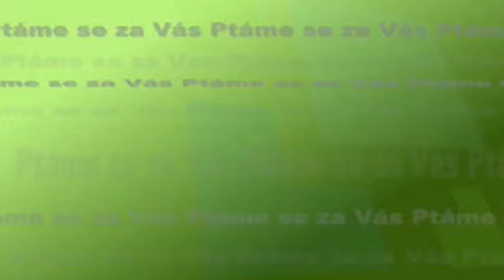Změny v oblasti osobních dokladů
V souvislosti s novou legislativou platnou od 1. ledna 2016 vstoupila v platnost také řada změn v oblasti občanských průkazů a cestovních dokladů. Změny nám přiblížila  Ľudmila Ducháčová, vedoucí správního odboru královéhradeckého magistrátu.